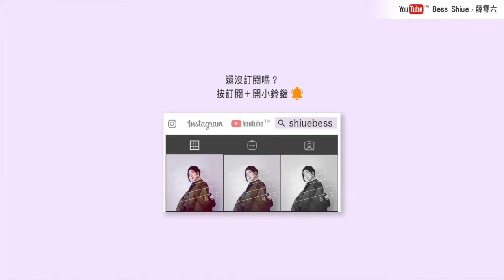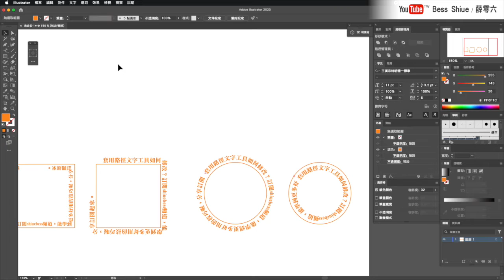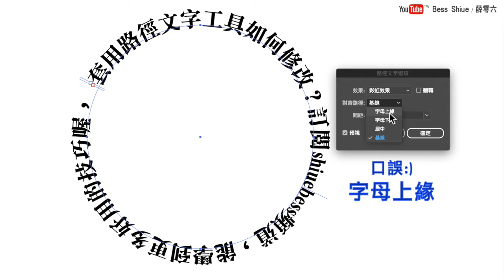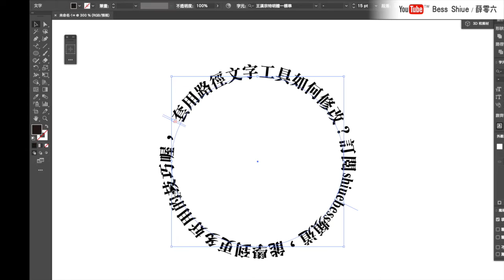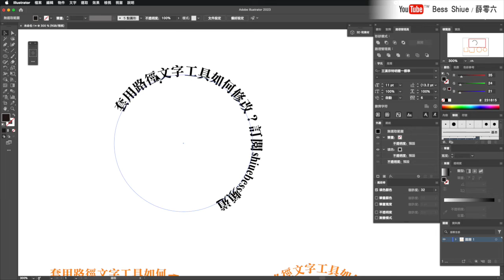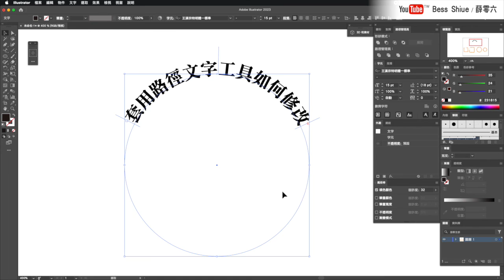Illustrator課程🌟文字工具(2)！路徑文字工具，調整文字起點？框上文字這樣反轉？｜薛零六Bess Shiue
適合對象：初學者（入門）
課程內容：工具列文字工具的「路徑文字工具」
如何調整已經建立的文字起點？以及調整框框上（外）的文字，從外轉變成內轉？

關於更多文字（illustrator）影片

謝謝你們：）